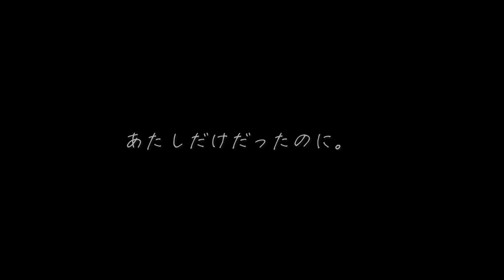こはならむ 「あたしだけだったのに。」(Acoustic ver.）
これ以上自分を傷つけないように

▫️Vocal - こはならむ

▫️Lyric - こはならむ / neyu

Subtitle Editor
中国語（台湾） - 碧幻Bihuan

~ Lyric ~

「おはよう」「おやすみ」が聞こえないの
ねえ、ここにあたしは居るのに
ゆらゆら揺れている心の声
いいよ、君が居なくても平気だから。

本当は最初から気付いてたの
ねえ、私たち友達の方がいいの
見ないふり  痛い  好き
静かな日々ずっと続いていたから慣れてきた頃

涙の跡はいつからか消えてしまった
君の事も
二人の時計が止まったまま
君との記憶があたしを呼ぶ

千切れた赤い糸　さよなら、ありがとう
全部知っていたのに
漂う甘い匂い　してしまう無駄な期待
ああ、1人で歩かなきゃ
胸が痛な 胸が痛いや

寂しい  ひとりぼっち  聞けないんだ
誰の横にいるのか なんて
くらくら揺れている  君への気持ち
あたし、強がり意地っ張りで ｢馬鹿みたいだね｣

約束したこと それすらも無かったことに
苦しいけど忘れたことにしてしまおう
これ以上傷を開けないように

伝えたい言葉は届かない  もう居ない
全部思い出にね
愛しいその笑顔も
包んでくれるその腕も
あたしだけだったのに。

全部分かってたのに
漂う甘い匂い　してしまう淡い期待
ああ、独りで歩かなきゃ

「おはよう」も「おやすみ」も聞こえないや
あぁ、いつもの場所に集まらないよ ね
くらくら揺れていた私の気持ちは
じゃあね、1人で前に進んでみるね